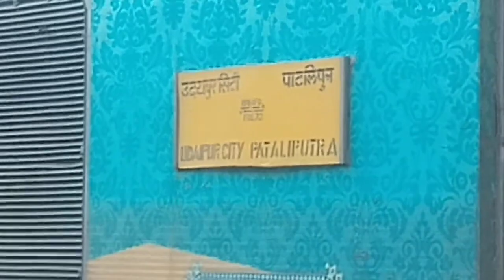HUMSAFAR EXPRESS ARRIVING PT DEEN DAYAL UPADHYAY JN RAILWAY STATION WITH CLEAR TRAIN ANNOUNCEMENT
JAY MAA KALI
JAY MA LAKSHMI
JAY MA SARASWATI

VARANASI JN CANT RAILWAY STATION IS BUSIEST RAILWAY STATION IN NORTHERN ZONE OF INDIAN RAILWAY...

THEY HAVES 11 WELL BUILT PLATFORMS
CURRENTLY NEW PLATFORMS IS INAUGRATED ...

THEY HAVES A GOOD MODIFIED OR SPECIAL FACILITATIVE RAIL YARD OR WASHING CENTRE AT 2 DIFFERENT PLACES..

1) SHIVPUR LINE YARD...2) LOHTA LINE YARD

THERE ARE 3 WELL BUILT FOB IS AVAILABLE THEIR. FOR A PASSANGERS...

VARANASI CANT STATION ALSO CONTROL A INDIA'S FIRST VANDE BHARAT TRAIN 18 FROM NEW DELHI TO VARANASI JN

THEY ALSO HAVES INDIA'S SECOND EXCUTIVE LOUNGE FACILITY BY IRCTC
FIRST LOUNGE IS AT NEW DELHI STATION..

VNS JN CONTROLS MANH OF THE PREMIUM TRAINS AND SPECIAL TRAINS GIVEN FOR A PASSANGER COMFORT AND INCREASE A RELIGIOUSFUL THINK ... LIKE A ..

= KASHI MAHAKAL EXPRESS

THE STATION CODE IS BSB OF VARANASI

EVERYDAY A 1 RAJDHANI EXPRESS IS ARRIVES VARANASI FOR A DIBRUGARH

BSB JN HAVE A MANY DIRECT ROUTES FOR MANY CITIES LIKE A .

1) PRAYAGRAJ
2)PT DEEN DAYAL UPADHYAYA

3) GORAKHPUR
4) AYODHYA

5) AYODHYA LUCKNOW
6) PRATABGARH LUCKNOW

7) SULTANPUR LUCKNOW
8) MIRZAPUR PRAYAGRAJ CHHEOKI

THERE ARE MANY INDIA'S PREMIUM TRAINS ARE ALSO TERMINATE AND ORIGINATE FROM BSB JN ... LIKE A ..

1). VANDE BHARAT 22436/35
2). MAHAMANA SF EXPRESS 22417/18

3). MAHAMANA EXPRESS 20903/04
4). KASHI MAHAKAL EXPRESS 20413/14

5). VANDE BHARAT EXPRESS 22415/16
6). KASHI MAHAKAL 20415/16

ON 18 DECEMBER 2023 OUR RESPECTED PM NARENDRA MODI FLAGGED OUT A NEW SECOND VANDE BHARAT TRAIN FROM
VARANASI TO NEW DELHI...

AND THIS TRAIN IS COMPLETELY CONTROLL BY THE HAND OF VARANASI JN LIKE A WORK OF THEIR MAINANANCE .. WASHING ETC..

THANK YOU FOR YOU WATCHING AND READ